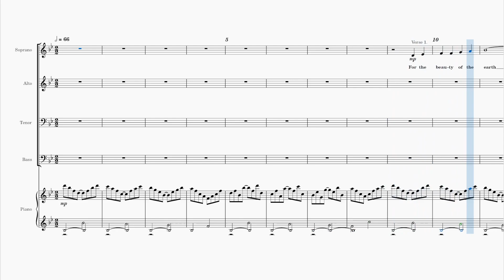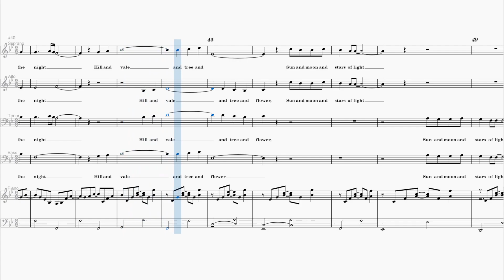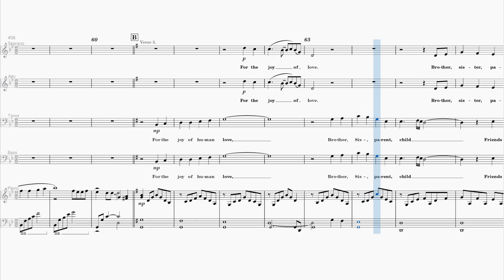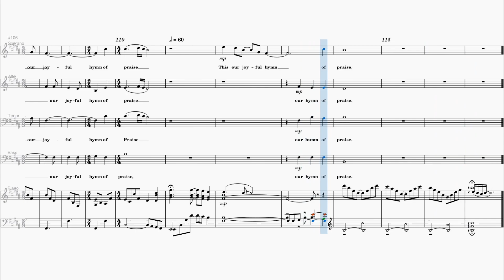For the beauty of the earth Tenor